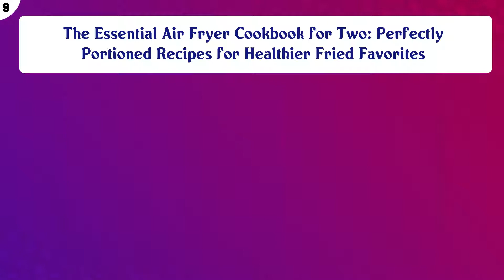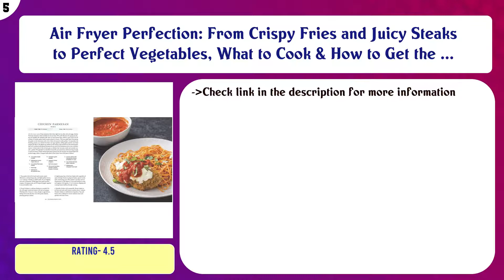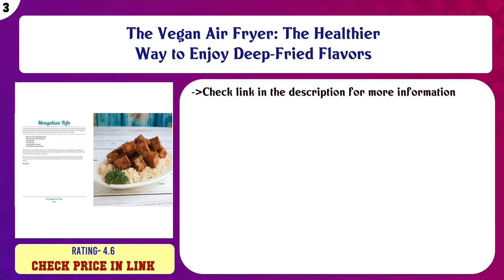Top 10 Air Fryer Cookbooks to buy in USA | Price & Review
Top 10 Air Fryer Cookbooks to buy in USA

Find the links below to buy these products:

List of top Air Fryer Cookbooks:
Air Fry Everything: Foolproof Recipes for Fried Favorites and Easy Fresh Ideas by Blue Jean Chef, Meredith Lau ...

The Essential Air Fryer Cookbook for Two: Perfectly Portioned Recipes for Healthier Fried Favorites

The Skinnytaste Air Fryer Cookbook: The 75 Best Healthy Recipes for Your Air Fryer

The Super Easy Air Fryer Cookbook: Crave-Worthy Recipes for Healthier Fried Favorites

The Air Fryer Bible (Cookbook): More Than 200 Healthier Recipes for Your Favorite Foods

Air Fryer Perfection: From Crispy Fries and Juicy Steaks to Perfect Vegetables, What to Cook & How to Get the ...

Keto Air Fryer: 100+ Delicious Low-Carb Recipes to Heal Your Body & Help You Lose Weight

The Vegan Air Fryer: The Healthier Way to Enjoy Deep-Fried Flavors

Every Day Easy Air Fryer: 100 Recipes Bursting with Flavor

Air Fryer Cookbook

Content of this Video:
10 best products to buy Air Fryer Cookbooks USA

Top rated Air Fryer Cookbooks in USA